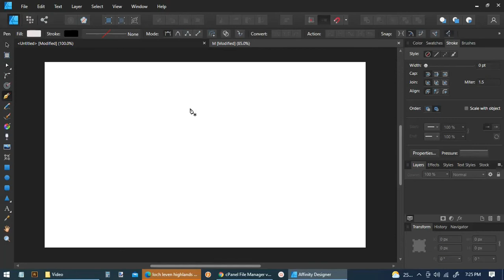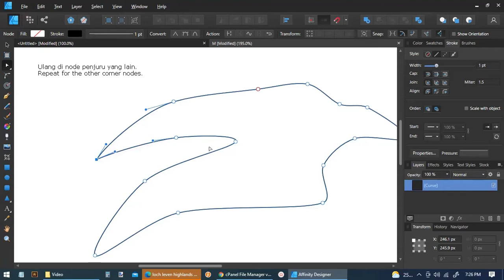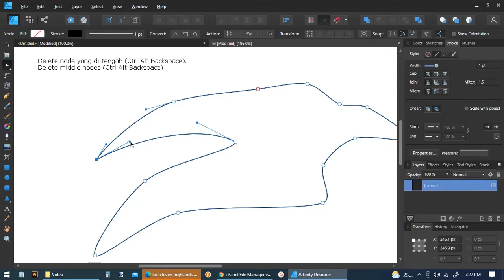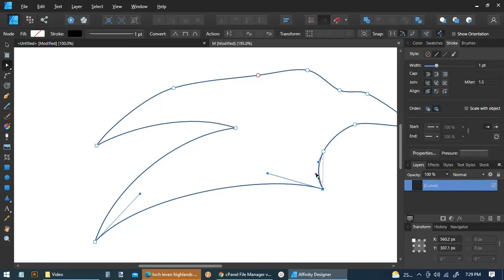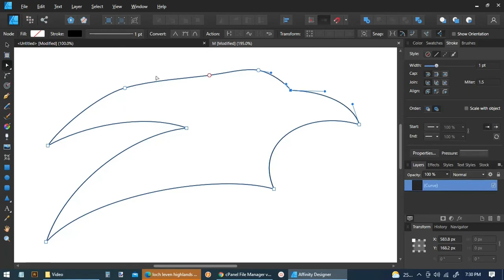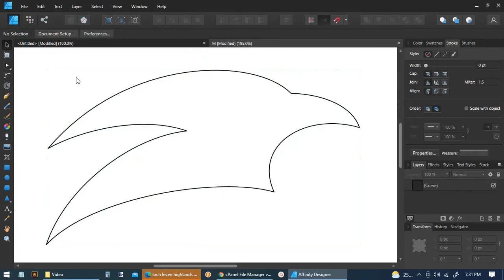Tutorial Titik Corner Affinity Designer Bahasa Melayu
Do you know that the MOST STUPID idea can be turned into BRILLIANT design?

OR

Our doodles are UGLY, but our logos are BEAUTIFUL!

If you need ready made logo ASAP, feel free to visit OUR OWN online premade logo stores for original and unique symbol for your brand, shop, business or company. There are many professionally designed icon options to choose from there.

Regards,

Video tutorial menunjukkan bagaimana, tips dan teknik untuk belajar cara membuat serta kaedah app dan perisian merekabentuk berasaskan vektor.
Video tutorials show how to, tips and tricks lesson or learn the way or method for vector based design software app.

Tutorial ini menunjukkan cara membuat titik atau node penjuru dalam software Affinity Designer. Tutorial ini dalam bahasa melayu tetapi mempunyai subtitle inggeris.

This tutorial shows how to create corner point or nodes in Affinity Designer software. This tutorial is in malay language but has English subtitles.